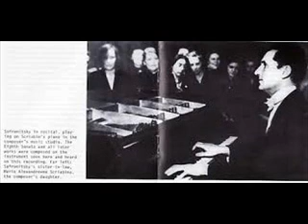Sofronitsky plays Schumann "Carnaval" Op. 9 (1959)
1. Préambule
2. Pierrot
3. Arlequin
4. Valse noble
5. Eusebius
6. Florestan
7. Coquette
8. Réplique
9. Papillons
10. A.S.C.H. - S.C.H.A: Lettres Dansantes
11. Chiarina
12. Chopin
13. Estrella
14. Reconnaissance
15. Pantalon et Colombine
16. Valse Allemande
Intermezzo: Paganini
17. Aveu
18. Promenade
19. Pause
20. Marche des "Davidsbündler" contre les Philistins

live, 1959